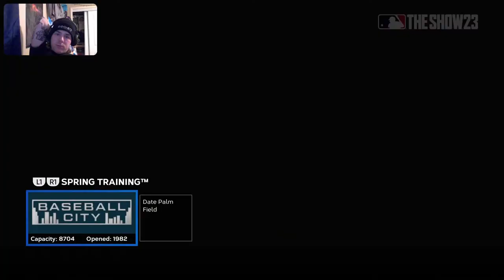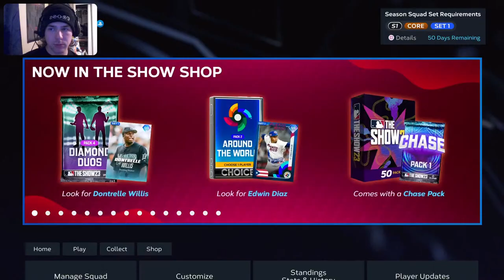schmokinnn an easy picking